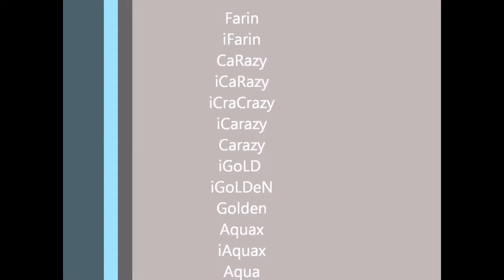5 Things I Hate About CoD Players!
If you enjoyed this video, press that like button!